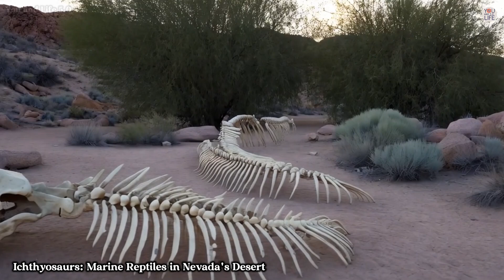5 Strange Prehistoric Creatures Found in Desert Sand | You and Life 5.0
5 Strange Prehistoric Creatures Found in Desert Sand | You and Life 5.0
Embark on an extraordinary journey with **You and Life 5.0** as we uncover the mysteries of five astonishing prehistoric creatures unearthed from desert sands. 🏜️ From the formidable *Spinosaurus* in the Sahara to the ancient *Basilosaurus* of Wadi Al-Hitan, delve into the captivating stories of these ancient beings. Discover how the massive *Machimosaurus rex*, the unique *Bunostegos akokanensis*, and Nevada's intriguing ichthyosaurs paint a vivid picture of Earth's dynamic past. 🌍

Join us at these timestamps to explore each creature:

- 00:00 Introduction
- 01:23 Spinosaurus: The Aquatic Enigma of the Sahara
- 02:24 Basilosaurus: The Serpentine Whale of Wadi Al-Hitan
- 3:17 Machimosaurus rex: The Giant Crocodile of Tunisia
- 04:08 Bunostegos: The Knobby-Faced Reptile of Ancient Pangea
- 04:53 Ichthyosaurs: Marine Reptiles in Nevada's Desert
- 05:31 Conclusion and Reflections

Don't miss out on this thrilling adventure through time! ⏳ If you enjoy our content, please give us a thumbs up 👍, share your thoughts in the comments 💬, and subscribe to **You and Life 5.0** for more fascinating explorations into our planet's history. 🔔

*Note: This video references various sources to illustrate the topics discussed. We do not intend to infringe on any copyrights.

🌍 Welcome to You and Life 5.0! 🌍
Discover ancient mysteries, explore lost civilizations, and uncover hidden worlds! 🏺

At You and Life 5.0, we take you on adventures to explore forgotten ruins, ancient cities, and archaeological wonders. From the secrets of the pyramids to mysterious lost cultures, we reveal the hidden stories of human history.

🔥 What You’ll Find:
📜 Unsolved mysteries of ancient civilizations
🏛️ Explorations of historic landmarks and forgotten cities
✈️ Unique travel destinations full of wonder and discovery